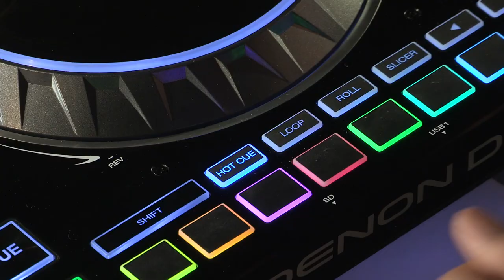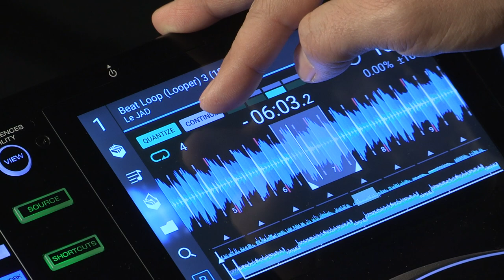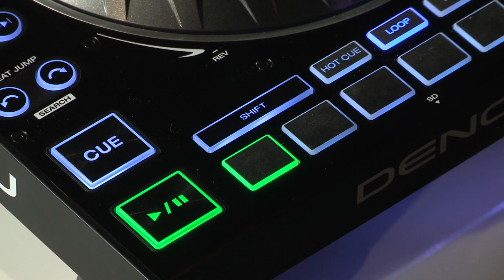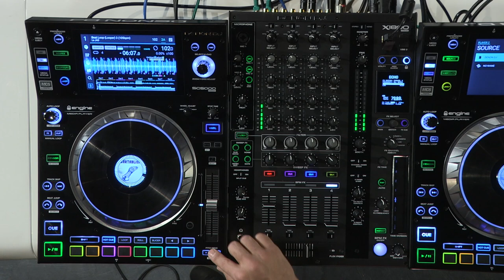Tuto 6 DENON DJ - SC5000 Prime - Les modes des pads (vidéo de La Boite Noire)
Découvrez en vidéo les modes des pads du lecteur DENON DJ SC5000 Prime avec DJ EANOV.

FICHE TECHNIQUE
- 2 sorties audio RCA + numériques 24-bits/96 kHz
- 8 pads de performance (Cues, Loops, Slicer et Rolls)
- 1 port USB et 1 slot SD en façade + 2 ports USB à l'arrière pour la lecture
- 1 port Engine Link RJ45 pour connecter plusieurs lecteurs
- 1 entrée remote minijack 3,5 mm
- 1 port USB-B